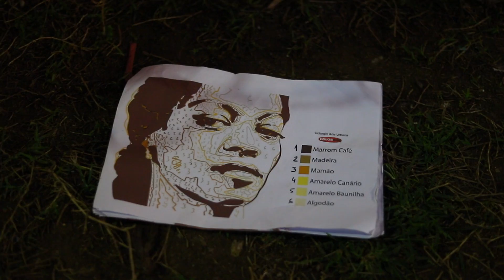Brave Walls Brasil 2021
Consulado Geral
da República Federal da Alemanha

apresenta

BRAVE WALLS BRASIL
*Mulheres da Resistência
Alemanha & Brasil

*Homenageadas
Ruth de Souza
Marlene Dietrich
Thereza de Benguela
Almerinda Farias Gama
Sophie Scholl

*Artista
EsosDolores

*Local
Porto - Boulevard Olímpico
Rio de Janeiro
Brasil

*Realização
Visionartz